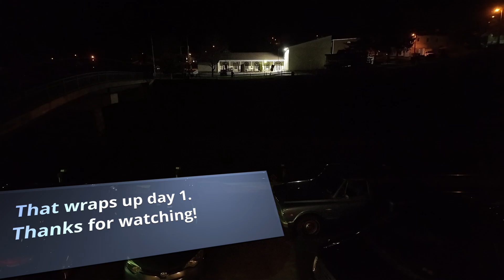Selected Videos from 2024 Easter Long Wknd.Railfanning on the NS Pittsburgh Line (Day 1 - 3/29/2024)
For this year's Easter long weekend I returned to the Tunnel Inn in the town of Gallitzin, PA and NS's Pittsburgh Line for some rest & relaxation plus some train action. The spots that I've visited haven't changed - I decided to stick to the usual routine as this was my first time on the Pittsburgh Line since my knee injury back on Memorial Day 2023. Because there was rain predicted on the second full day, I decided to do the routine of South Fork most of the day then work my way back to the inn.

Train action wise it was decent, I did end up seeing rear helpers cutting off on the fly (something I've not seen for a while) and ended the day with some nice foreign power including Union Pacific, Canadian Pacific & Kansas City Southern (not yet in the merged CPKC paint schemes).

Day 2 action continues on a future video!

Video timestamps of selected train action (note: not related to time the train's head end passed me):
0:00 Title

Pre-Day 1 Action

Gallitzin, PA
0:20 Wesbound intermodal 21W (NS 7712 lead)
1:41 Eastbound intermodal 22X (NS 7513 lead)
2:48 Westbound intermodal 27G (NS 4263 lead)
5:49 Local C52 westbound run (NS 5636 lead & two other GP38-2's)

Day 1 Action

Gallitzin, PA
7:01 Eastbound intermodal 28X (NS 4470 lead, ex-BNSF "WRFX" SD70MAC 3 of 3)

South Fork, PA
9:53 Eastbound oil (L) 66X (NS 4130 lead)
12:05 Westbound mixed freight 11K (NS 4055 lead)
15:30 Eastbound mixed freight 10G (NS 4241 lead)
17:11 Westbound mixed freight 39G (NS 4795 lead)
20:05 Westbound mixed freight 11V (NS 8148 lead)
23:26 Westbound trash (L) 63V (NS 4368 lead)
25:30 Eastbound intermodal 22M (NS 1130 lead)
27:06 Westbound coal (E) 591 (NS 9934 lead)
29:26 Westbound intermodal 25G (NS 4746 lead)
31:51 Train 578 power spinning (NS 2694 lead)
33:51 Westbound intermodal 25P (NS 4642 lead)
36:03 Eastbound intermodal 268 (NS 4082 lead)

Cassandra, PA
37:31 Eastbound intermodal 20X (NS 4170 lead)
41:03 Westbound intermodal 29G (NS 4072 lead)

Cresson, PA
42:59 Westbound intermodal 21W (NS 8071 lead)
44:35 Westbound intermodal 257 (NS 8028 lead)
48:07 Eastbound mixed freight & autoracks 18N (NS 4131 lead)

Gallitzin, PA
50:36 Westbound ballast (L) 94Z (NS 4511 lead, candy cane hoppers)
52:39 Westbound intermodal 27G (NS 9840 lead, UP 2 of 2)
55:35 Westbound ethanol (E) 65K (NS 8079 lead, CP 2 of 2)
57:35 Eastbound sand train 60T (NS 7693 lead, KCS 2 of 2 & also rear DPU)